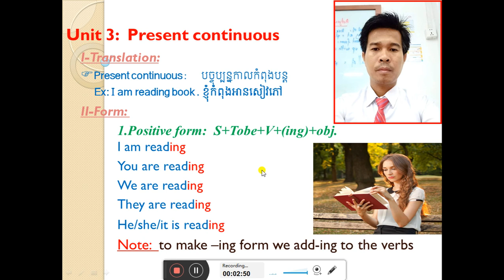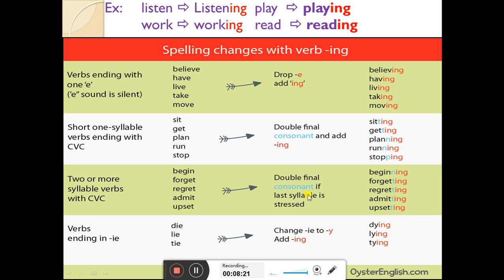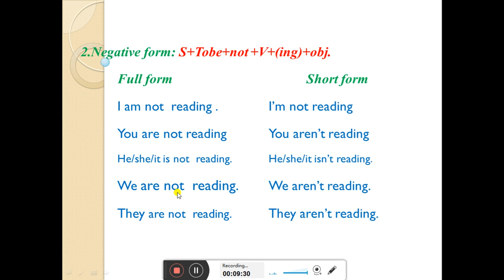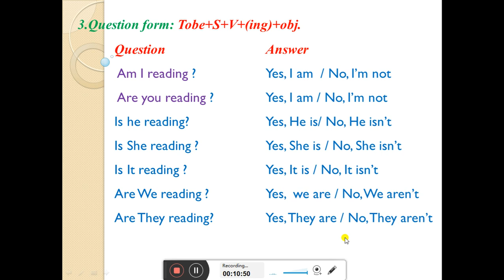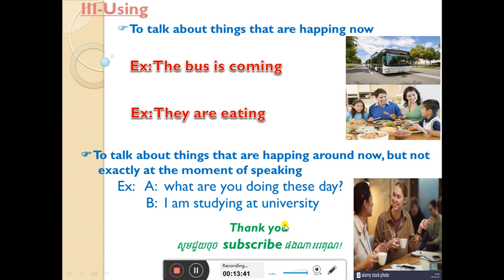Present continuous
This video will show you about translation , form  the using , and example of present continuous